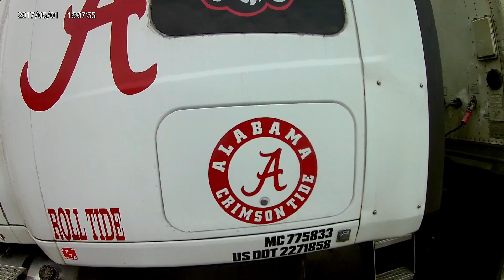When you Haul Rocks and they gotta be Tarp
repping Crimson Tide all over the world